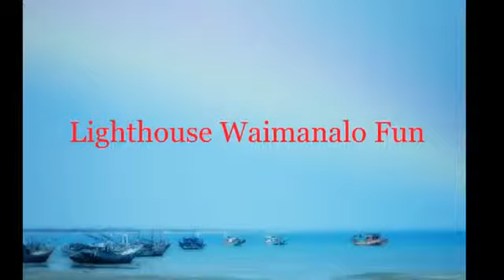2013 Lighthouse Waimanalo BBQ Slideshow